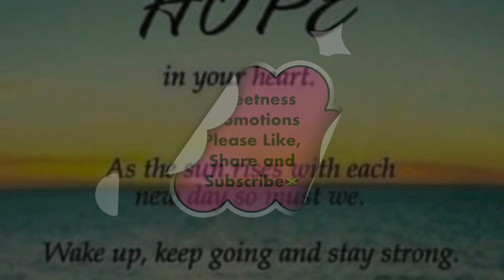🇯🇲BIG APOLOGIES FROM BEENIE MAN KING OF THE DANCEHALL🇯🇲